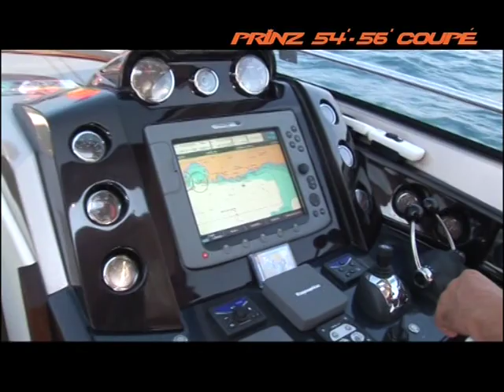Let's take a ride - PearlSeaYachts 56 Coupe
Our boat PSY 56 Coupe ride near Split, Croatia